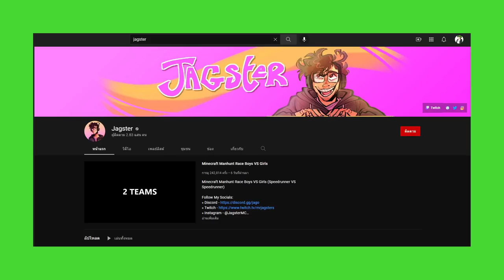ถ้า!? เราเพิ่ม หัวใจ ยูทูปเบอร์ต่างประเทศ เข้ามาในมายคราฟ!! - Minecraft